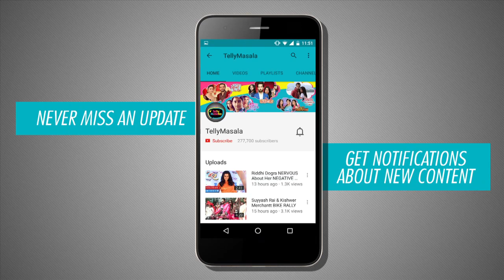Karan And Naina Musical Romance | Ek Shringaar Swabhimaan | एक शृंगार स्वाभिमान | TellyMasala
Enjoy romantic moment where Naina and Karan support each other in Colors Tv show Ek Shringar Swabhimaan.

Reporter: Neha Singh
Cameraman: Faizan Ansari
Editor:  Advait Pansare.